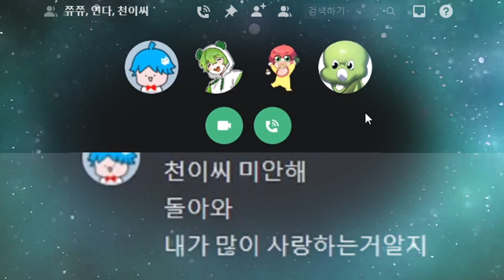( 100%솔직리뷰 ) 1년만의 신맵 파라모!! 『보급헬기와 숨겨진 보물』 근데 운영자님 이건 아니잖아요ㅋㅋ..